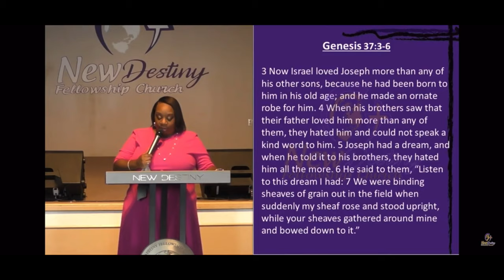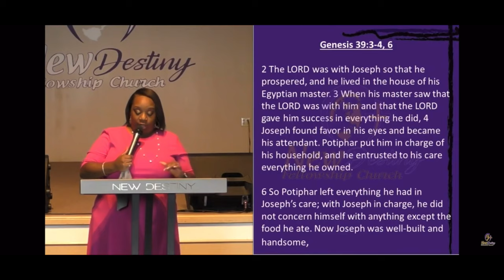Dream Blockers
Pastor Tonya Harden preaching at New Destiny as she reminds them of the NDFC vision in 2020 titled Jump

Don’t allow the Blockers to your dreams to stop you from Dreaming